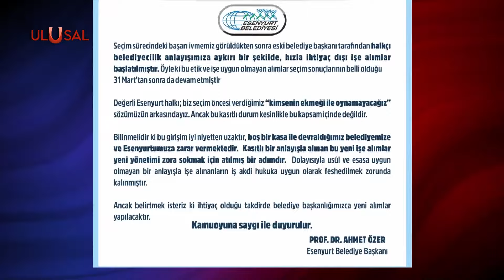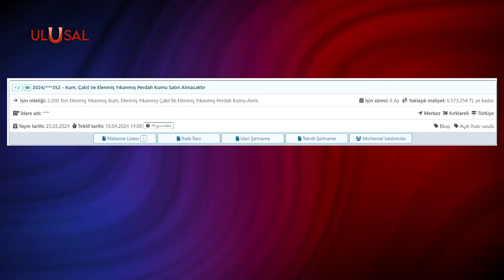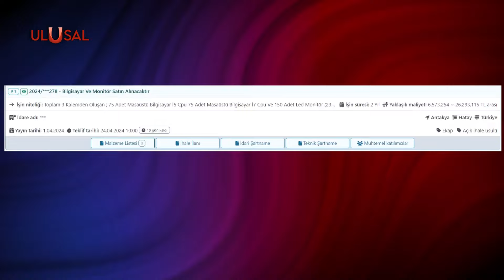Son dakika ihaleleri ve satın alımlar dikkat çekti! | Ulusal Haber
Seçim bitti, el değiştiren belediyelerde kasayı boşaltma yarışı başladı. CHP'den Esenyurt Belediye Başkanı seçilen Ahmet Özer, eski CHP'li yönetimden kasayı boş aldıklarını açıkladı. CHP'den MHP'ye geçen Kırklareli, CHP'den AK Parti'ye geçen Hatay Büyükşehir Belediyesi ve AK Parti'den CHP'ye geçen birçok il ve ilçe belediyesinde de son dakika ihaleleri ve satın alımlar dikkat çekti.

AE-424